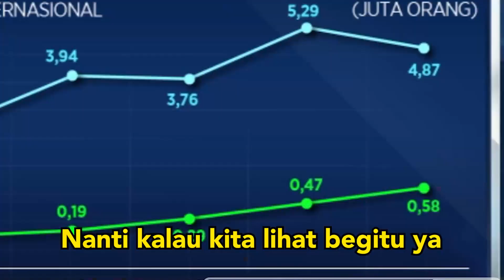GERCEP! Sandiaga Uno Siapkan Langkah Turunkan Harga Tiket Pesawat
Mantul alias mantap betul! Mas Menteri Sandiaga Uno terus mendorong agar kebangkitan pariwisata di Indonesia segera terwujud. Salah satu upayanya adalah dengan menurunkan harga tiket pesawat, sehingga wisatawan bisa semakin mudah menjangkau destinasi wisata di Indonesia.

Diharapkan Mas Menteri langkah ini bisa turut mendukung pencapaian target penciptaan lapangan kerja baru di Indonesia.

Yuk, yuk, kita dukung langkah Mas Menteri dengan berwisata di dalam negeri.